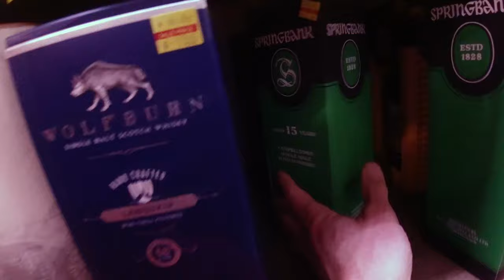Quick! - Back To Weimax Liquor Store